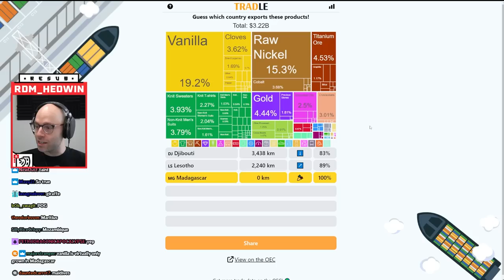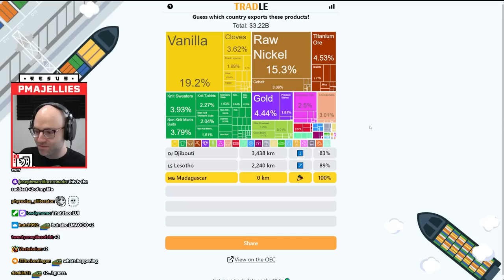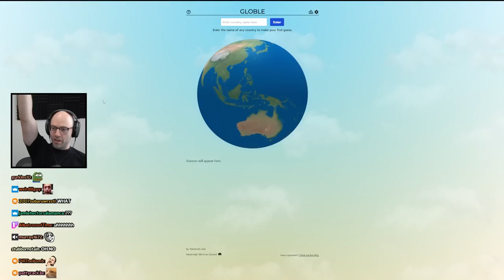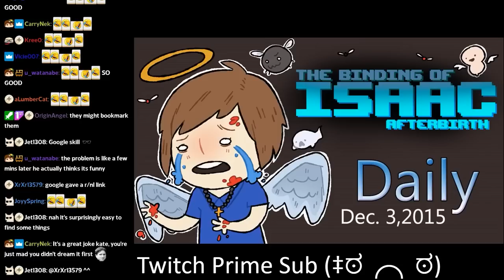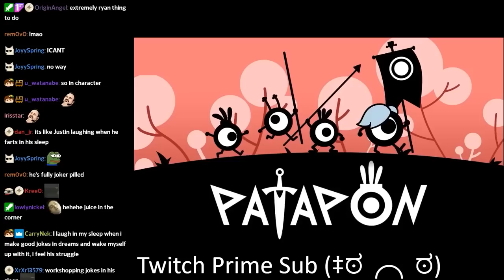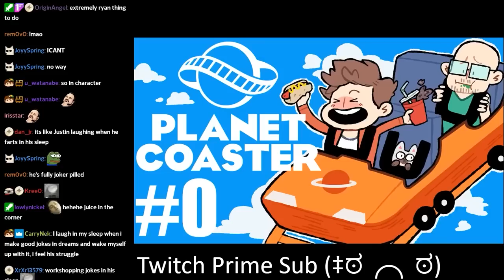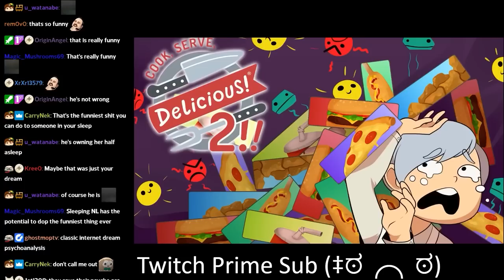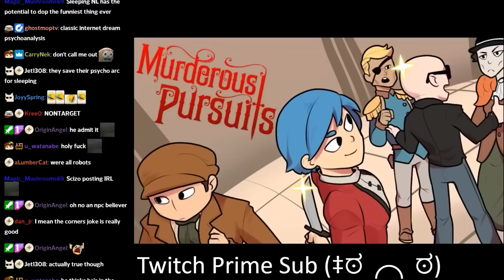Northernlion is against freeing animals in captivity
that poor fucking beluga man, im in tears